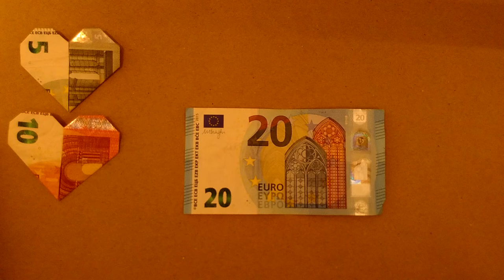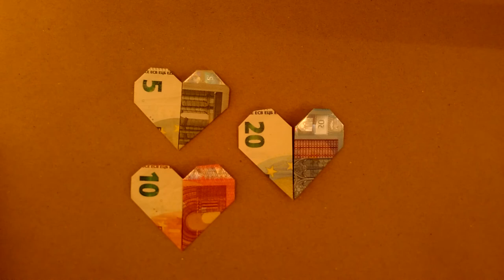Een hart vouwen van een biljet van 20 Euro - Eenvoudige instructies - Variatie 2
NL - Nog een heel gemakkelijke tutorial om een hart te vouwen van een briefje van 20€.
Werkt natuurlijk ook met andere noten - bekijk mijn andere video's.